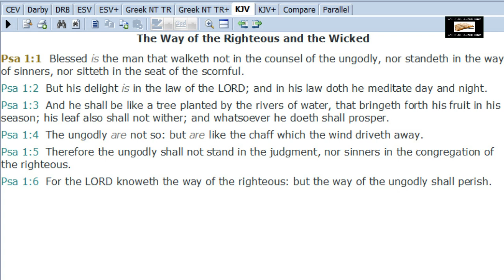Psalms 1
Reading from Psalms 1.

Psalms 1:2-3 (KJV) - “But his delight is in the law of the LORD; and in his law doth he meditate day and night. (3) And he shall be like a tree planted by the rivers of water, that bringeth forth his fruit in his season; his leaf also shall not wither; and whatsoever he doeth shall prosper.”

The newly saved Christian should immerse himself in God’s word day and night (vs. 3, cf. Psa. 119:97-99; Josh. 1:8). The word of God is perfect (Psa. 19:7-8), Catholic Catechisms and Councils are not perfect.